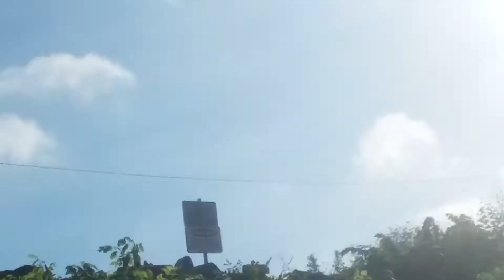Talking about a little bit of everything